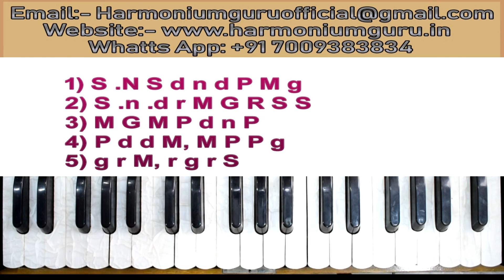Dil Diya Hai Jaan Bhi Denge | Karma Tune | Learn On Harmonium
To join our skype classes - whatts app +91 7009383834